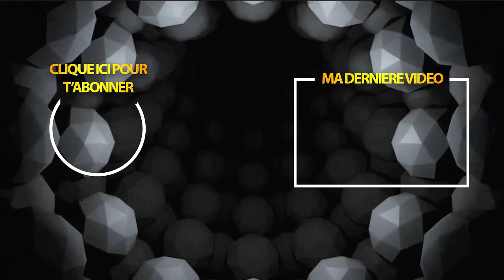SAC PHOTO PRATIQUE ET COMPACT - Pbreack | VLOG TECH #2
Salut a tous, aujourd'hui je vous présente un sac photo pratique, compact et pas chers !

Le produit